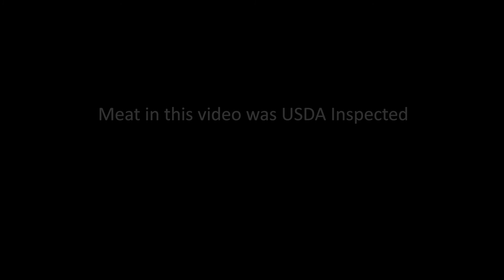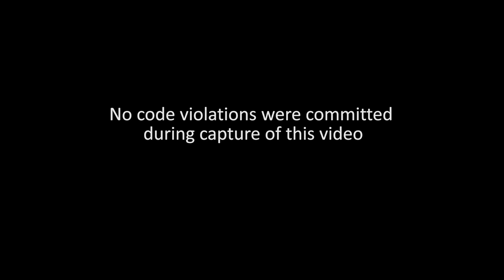Barbecuing a Pork Roast